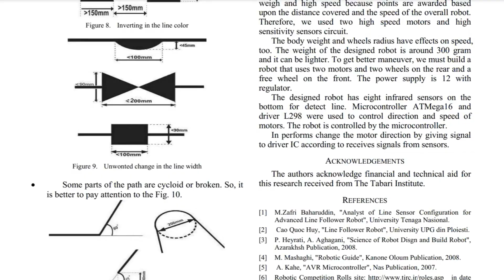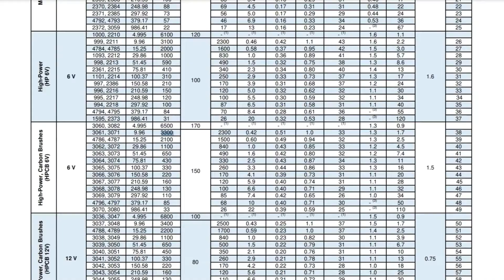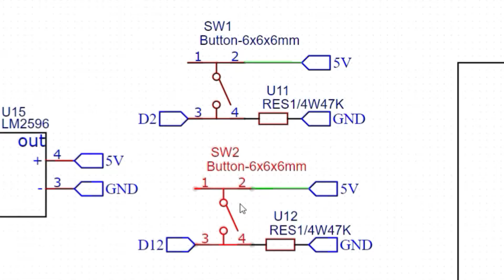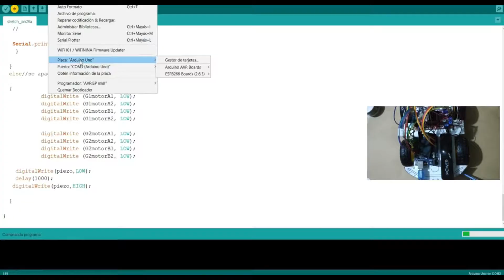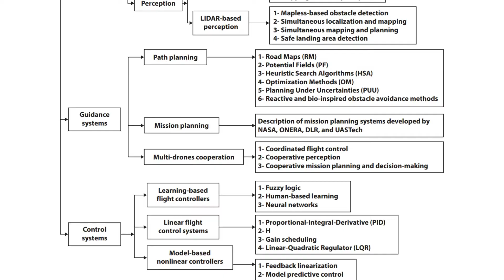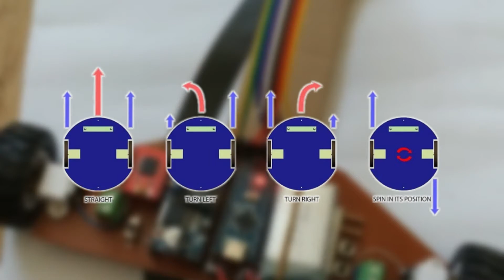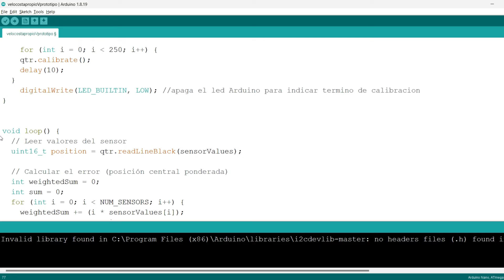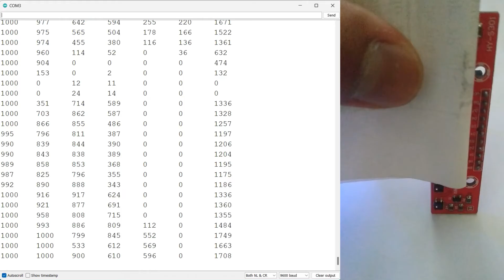Construcción y programación de un Seguidor de LINEA VELOCISTA con PID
(Puedes ingresar a la pagina del canal y consultar algunos proyectos)
Por si eseas ver mas proyectos como este:

Con el objetivo de asegurar un rendimiento y eficiencia óptimos en este proyecto, es esencial abordar un diseño adecuado. Cabe destacar que no es la primera vez que exploramos el desarrollo de vehículos en este canal, habiendo presentado tanto un seguidor de línea como el vehículo controlado por gestos con anterioridad.
Aunque la meta de superar la velocidad del robot seguidor de línea anterior sería lo mas factible, mi enfoque se dirige a acercarme a las velocidades alcanzadas por los vehículos de competición. Para lograr esto, resulta fundamental mantener el peso del vehículo lo más ligero posible, garantizar un centro de gravedad adecuado y permitir que el robot ajuste su velocidad de manera eficiente a medida que navega por la pista, superando obstáculos como curvas cerradas, giros bruscos y cambios en el patrón de la línea. Un centro de gravedad bien ubicado desempeña un papel esencial en la estabilidad y agilidad del robot, permitiéndole sortear estos desafíos con precisión a alta velocidad, lo que muchas veces es fundamental para competir en carreras de seguimiento de línea de alto nivel. (fast line follower)

Información del proyecto:
Accede al código y esquemas o archivos 2D y 3D haciéndote miembro del canal o ayudando a que este video alcance los 10K likes

Nguyen Hoang de Pixabay
duyên chu thị thanh de Pixabay
Mikes-Photography

Design of a high-speed line following robot that smoothly follows tight curves

Development of a simple line-follower robot with constant acceleration motion

Heuristic control of a smallline-following robot A comparison of different methods

Restaurant Serving Robot with Double Line Sensors Following Approach

Analysis of Line Sensor Configuration for the Advanced LineFollower Robot

Sliding mode control of a line following robot

A line follower robot from design to implementation: Technical issues and problems